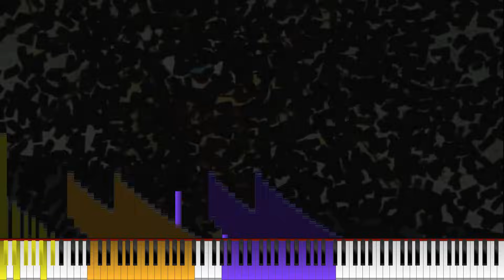WE'RE NOT TALKING ABOUT THIS BLACK MIDI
Made by: Finn M-K (piano dub), blacked by me